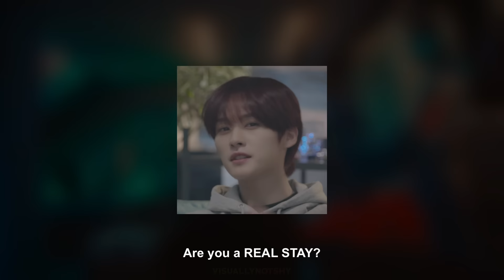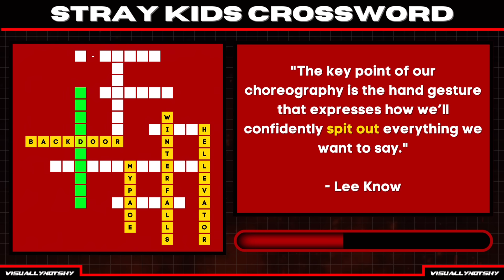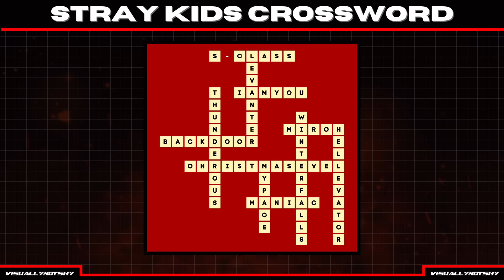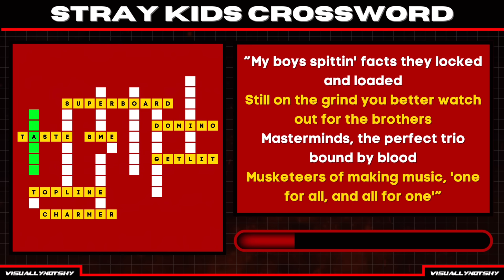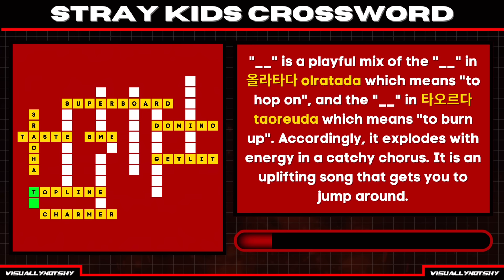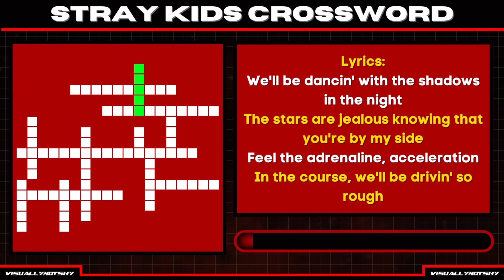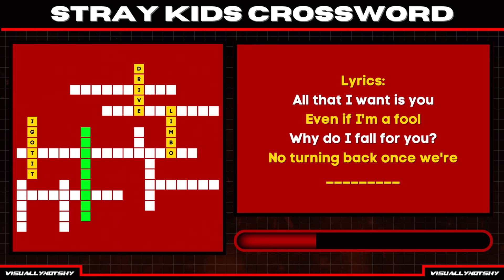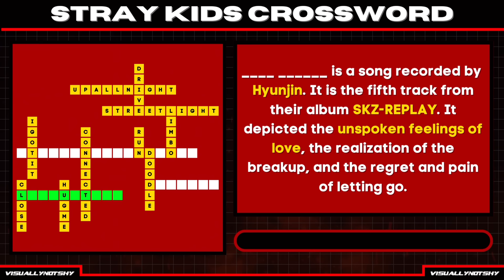STRAY KIDS CROSSWORD PUZZLE | Guess The SKZ Songs while Solving The Crossword Puzzle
Welcome to the ultimate STRAY KIDS Crossword Puzzle challenge! In this thrilling video, we present three mind-boggling crosswords for all the dedicated STAYs out there. Are you ready to test your knowledge of STRAY KIDS' discography?

In the first crossword, we've compiled a series of clues that correspond to STRAY KIDS' iconic title tracks. As you fill in the answers, you'll unravel the names of their powerful and unforgettable songs. Let's see if you can complete this puzzle while jamming to their hit tracks!

Moving on to the second crossword, we've designed it to challenge your familiarity with STRAY KIDS' amazing b-side tracks. From hidden gems to fan favorites, these songs will truly put your knowledge to the test. Can you solve this crossword and discover all the hidden B-side treasures?

Finally, we have an extra special crossword dedicated to the SKZ-PLAYER songs. These tracks showcase the individual talents and unique styles of each STRAY KIDS member. As you connect the dots and fill in the blanks, you'll relive the magic of their solo performances and sub-units.

Get ready for an exciting and engaging experience as you solve these three crosswords. Challenge yourself, compete with friends, or simply enjoy a fun-filled time as you guess the STRAY KIDS songs while solving the crossword puzzles.

Let's spread the love for STRAY KIDS and their incredible music.

한국어 번역:
스트레이 키즈 크로스워드 퍼즐 도전에 오신 것을 환영합니다! 이 스릴 넘치는 영상에서는 모든 헌신적인 STAY들을 위해 세 가지 어려운 크로스워드를 제공합니다. 스트레이 키즈 음반에 대한 여러분의 지식을 테스트할 준비가 되셨나요?

첫 번째 크로스워드에서는 스트레이 키즈의 상징적인 타이틀 트랙에 해당하는 단서들을 모았습니다. 답을 채워나가면 강력하고 잊을 수 없는 곡들의 이름이 풀릴 것입니다. 히트 트랙을 들으며 이 퍼즐을 완성할 수 있는지 확인해 봅시다!

두 번째 크로스워드로 넘어가면, 스트레이 키즈의 멋진 B-side 트랙들에 대한 친숙함을 도전하도록 디자인했습니다. 숨겨진 보석부터 팬들이 좋아하는 곡들까지, 이들의 지식을 진정으로 시험해 볼 것입니다. 이 크로스워드를 풀고 숨겨진 B-side 보물들을 발견할 수 있을까요?

마지막으로, SKZ-PLAYER 곡들에 헌정된 특별한 크로스워드가 준비되어 있습니다. 이 곡들은 각각의 스트레이 키즈 멤버들의 개인적인 재능과 독특한 스타일을 보여줍니다. 점과 공백을 연결하면서 이 크로스워드를 완성함으로써, 솔로 퍼포먼스와 유닛 활동의 마법을 다시 느껴보세요.

이 세 가지 크로스워드를 해결하며 흥미로운 경험을 기대하세요. 도전해 보거나 친구들과 경쟁하며 즐거운 시간을 보내면서 스트레이 키즈의 곡을 추측하는 재미를 누려보세요.

결과물을 댓글로 남기고 이 영상을 STAY 동지들과 공유하는 것을 잊지 마세요. 스트레이 키즈와 그들의 놀라운 음악에 대한 사랑을 퍼뜨리는 데 동참해 주세요. 더 많은 K-pop 도전과 함께 즐기기 위해